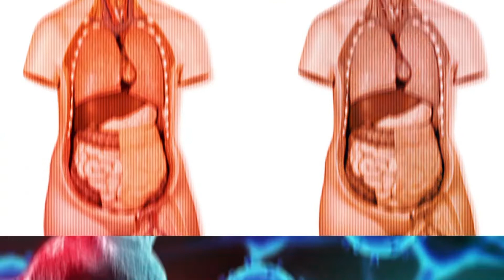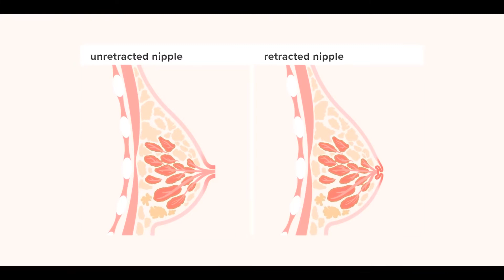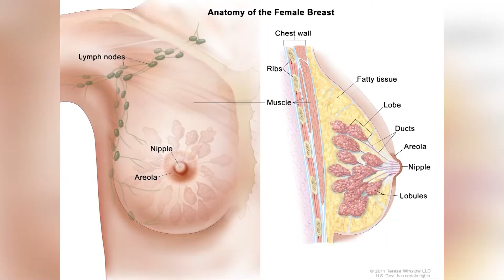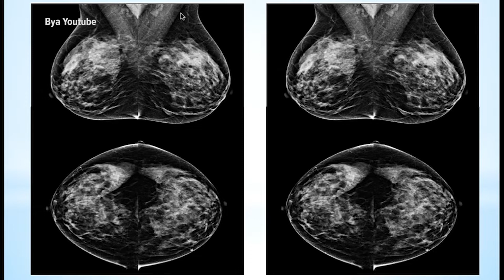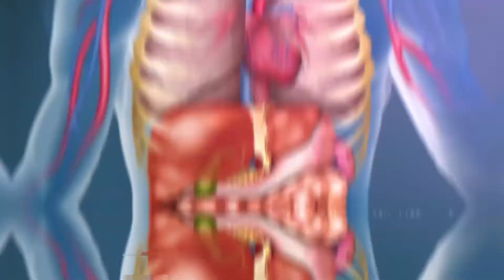Obulamubwebugagga ne Dr. David Ssenfuka nga 12/ 10/ 2022- Part 2